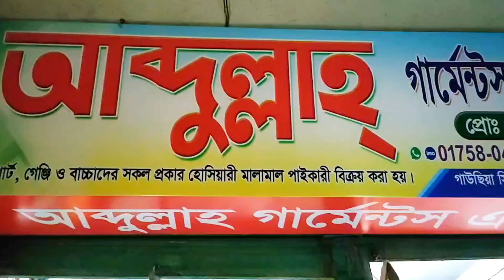কি নেই এখানে? শার্ট, টি শার্ট, পলো শার্ট, টপস, প্যান্ট ৩ গুন লাভে সেল করতে পারবনে ‖ মিস করবেন না ‖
আসসালামু ওয়ালাইকুম

🏠আব্দুল্লাহ গার্মেন্টস এন্ড হোসিয়ারি, দোকান নং ৯১৯, নীচ তালা, সিটি মার্কেট, ভুলতা গাউছিয়া, রুপগঞ্জ, নারায়ণগঞ্জ ।।

👍ফোন নাম্বার ভিডিও স্ক্রিনে দেয়া আছে ।।

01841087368